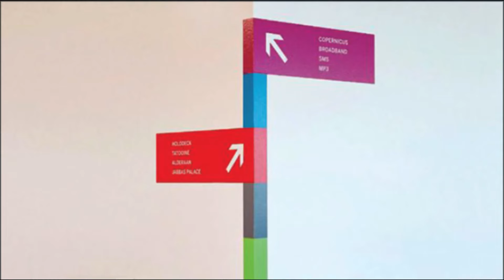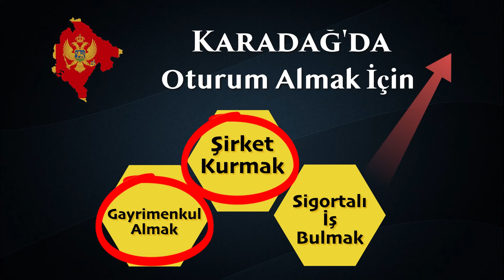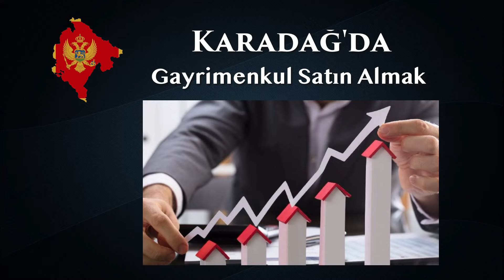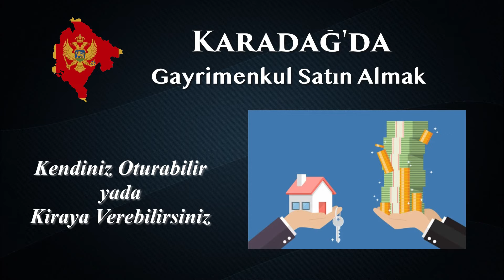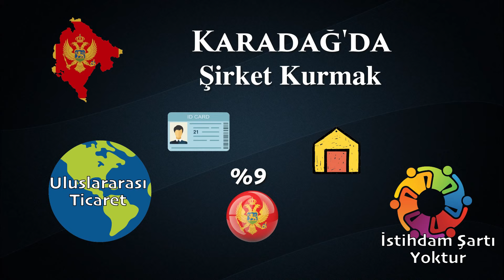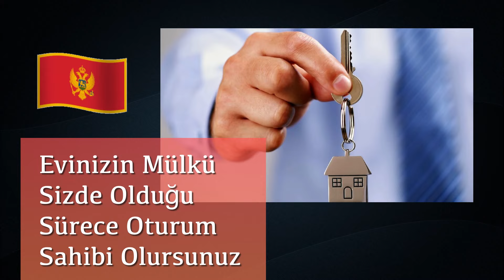Karadağ'da Oturum Almak için, Ev mi ? Şirket mi ?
Karadağ'da Oturum Almak için, Ev mi Alalım ? Şirket mi Kuralım ?

Konut Aracıları yani emlakçılar yada gayrimenkul danışmanları Mülk alım satımından para kazandığı için insanları bu tarafa yönlendirilmeye çalışılmaktadır. Aynı şekilde Danışmanlık şirketleri de  Şirket kuranlardan para kazanır.
Hedef oturum izni almaksa Karadağ‘da oturum izni almak için izleyeceğiniz 3 yol var.
Gayrimenkul almak, şirket kurmak veya sigortalı bir iş bulmak.
Biz bu videomuzda Karadağ’da oturum almak için ilk 2 yolu inceleyeceğiz.
Karadağ’da Sigortalı iş bulup oturum alma hakkındaki videomuzu sağ üst köşedeki linke tıklayarak izleyebilir siniz.

Birinci yöntem Karadağ‘da gayrimenkul satın almak
Montenegro da gayrimenkul satın alan yabancılar,  yabancılar yasası hükümlerine uygun olarak oturum izni için ailece başvuruda bulunabilirler. 8 yaşından büyük çocuklar bu kapsamda değildir.
Burada gayrimenkul derken sadece konut alımından bahsediyorum.
Yani arsa arazi dükkan gibi ticari yatırımlar için şirket kurmanız gerekmektedir. Şirket kurmadan istediğiniz kadar konut alabilirsiniz.
Ve bunun da fiyat olarak bir alt limiti yok.
Konut alacaksınız oturum izni alabilmeniz için satın alınacak konutun yıkıntı niteliğinde olmaması gerekiyor.
Bu arada Karadağ‘da çoğu kişi kira geliri ile geçinmektedir yani burada en büyük yatırım aracı evlerdir.
Ancak tabii ki de o evin nerede olduğu çok önemli turiste hitap edecek mi etmeyecek mi. Yıllık kira getirisi ne kadar? Gibi detaylar dikkat edilmesi gerekenler arasındadır.
Eviniz hem her yıl prim kazanacak Hemde kira getiriniz Euro olacaktır.
Bir Şirketi işletmenin riski ev sahibi olmaktan çok daha fazladır.
Doğal olarak bütçesi olan herkes ev sahibi olarak ailece  oturum almaktadır.
Bu arada satın alınan gayrimenkullerin değerinin artması Montenegro’nun en önemli avantajlardan birisidir.
Resmi istatistiklere göre Montenegrodaki yeni konutlar için geçtiğimiz yıl pandemiye rağmen ortalama fiyat artışı %8 olarak açıklandı ki bu hiç de fena bir oran değildir. Pandemiden önce Yıllık primlenme oranı %13-%14 tü. Ayrıca bu gayrimenkulden kira geliri de elde ettiğinizi hesaba katarsınız yıllık yatırım getirisinin Euro bazında ortalama yüzde %15-%16 olarak gerçekleştiğini hesaplayabilirsiniz. Bu oranlar Pandeminin bitmesiyle yavaş yavaş yükselecektir.
Peki konut aldığınız taktirde Montenegro hükümeti size nasıl bir oturum izni veriyor.
Ev alarak oturma izni alabilirsiniz. Ancak... Şirket kurmaya göre bazı farklılıklar söz konusu. Zira gayrimenkul satın aldığınızda size verilecek iznin adı Montenegro geçici oturma izni buna Montenegro yaşam izni de denmektedir.
Satın aldığınız evi kendiniz kullanabilir ya da  kiraya da verebilirsiniz
Oturum almak için İkinci yöntem Karadağ‘da şirket kurmak
Şirket kurduğunuz da alacağınız oturma izninin adı Montenegro geçici çalışma ve oturma izni
bu statüyü kazanabilmek için kendi şirketinizle yada işçi olarak çalıştığınız şirketle aranızda bir iş akdi bulunması gerekmektedir.
Dolayısıyla çalışma izni almış olursunuz.
Ayrıca çalışma izni sahibi olduğunuzda ülke ile aranızda başka bir bağ kurmuş da oluyorsunuz yani vergi ve sigorta sistemine girmiş olursunuz.
Kendinize tahakkuk ettireceğiniz maaş üzerinden düzenli olarak aylık gelir vergisi ve Türkiye’deki SGK benzeri sosyal güvenlik primi ödemekle yükümlüsünüz.
Ticaretle uğraşacaksanız Şirket kurmanın avantajı ne?
Öncelikle vergi oranı; Montenegro da gelir / kurumlar vergisi oranı  %9 dur.
Şirketinizin yalnızca Montenegro da değil bütün dünya ile ticaret yapabilmesi,
yerel personel istihdam şartı olmaksızın faaliyet gösterme kolaylığı,
şirketiniz adına gayrimenkul alma ve yatırım yapma konusunda olanaklar sunmaktadır
ve tabii ki oturum izni.
Ev alacak kadar bir sermaye bağlamanıza gerek yok. Şirket kurma bedeli dışında yıllık 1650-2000€ arasında muhasebe ve sigorta gideriniz olacaktır.
 Buna göre bazı durumlar sebebiyle oturum izni alan yabancılar daimi oturum izni alamazlar.
1 Bir eğitim sebebiyle oturum izni alanlar.
2 gayrimenkul satın alan oturma izni alanlar.
3 sezonluk işçiler.
Görüldüğü gibi gayrimenkul sahibi olmak suretiyle geçici oturma izni alanlara daimi oturum yolu yasa yoluyla kapatılmış.
Kısacası konut alanlar oturma izinlerini yılda bir kez yenileyerek devamlılığını sağlayabiliyor ancak oturum haklarını kalıcı oturma iznine dönüştüremiyorlar.
Eğer amacımız ileriye dönük kalıcı oturum hakları ve daha ileri Montenegro vatandaşlık hakları elde etmekse bu durumda gayrimenkul satın almak bu amaca hizmet etmiyor bilginiz olsun. Evinizin mülkünü elinizde tuttuğunuz sürece kimse size oturum vermemezlik yapamaz. Tekrar ifade etmekte fayda var Montenegro da bir ev satın aldığınızda iyi bir yatırım yapmış olursunuz. Üstelik hem kendiniz hem de aile bireyleriniz için geçici oturma izni elde etmiş olabilirsiniz
ancak bu izni ilerde kalıcı hale getirme olanağınız bulunmuyor.